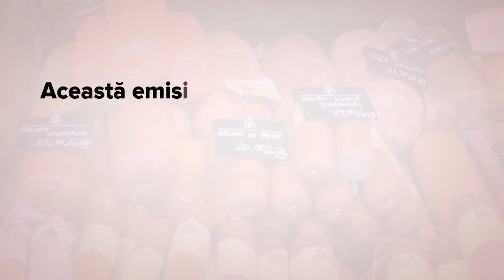Cine esti tu... Daniel Tamas?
Aflati in 45 de minute povestea lui Daniel Tamas, directorul DGASPC Cluj.